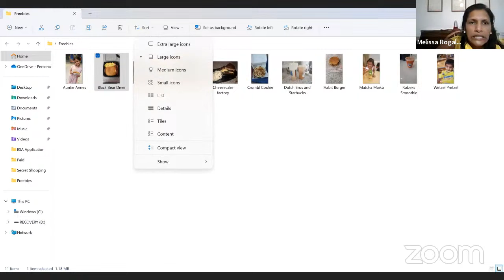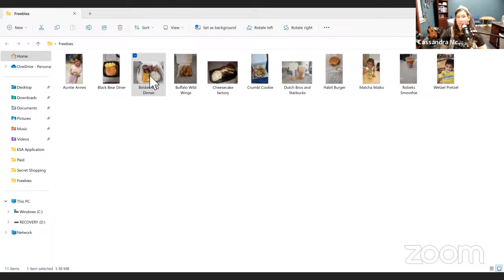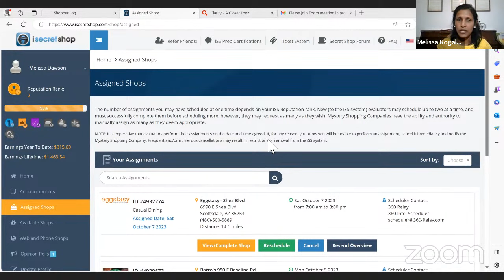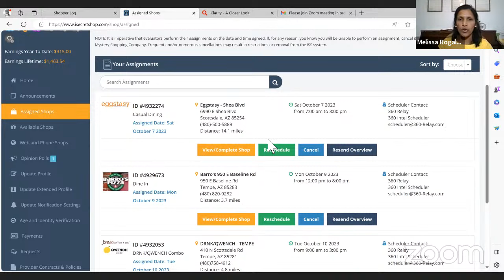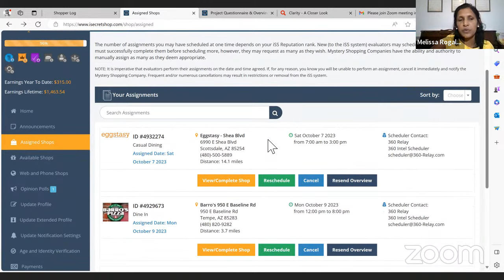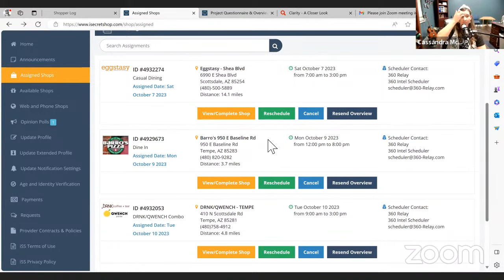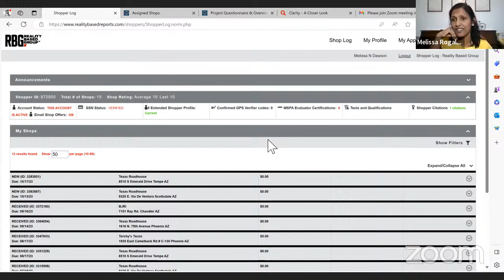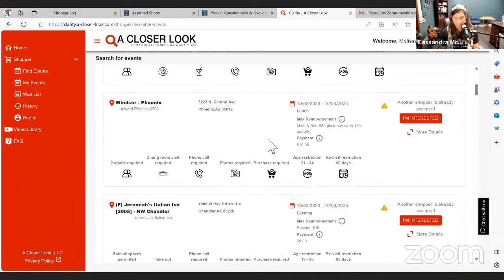Frugal Hacks With Mel Rogalski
~Are my videos an encouragement to you? Your donations will contribute to the continuation of this show, and also allow me to invest in the equipment needed to make the videos.

~Some of my favorites off Amazon~

~Harlow's Earth Pack and Play Waterproof Mattress Cover for Safe Sleep

~Conception Pills-

~Gripe Water

~Nuk Natural Bottles (the only bottle my baby will take)
Skirts- (these are great for pregnancy, or normal wear)

~KJV Bible for Kids-

~One Year Bible, KJV-

~Majesty Music- Bow the Knee- (one of my favorite songs)

//About me- This Channel was created to be an encouragement to moms everywhere. Every Monday night, I do a livestream, where I will talk about topics related to being a godly wife, mother, and friend. I will cover a broad range of topics, and they will all be chosen in order to be an encouragement and help to moms and ladies everywhere. I am a 41 year old pastor's wife who has eight kids (age 20 down to almost two!) whom I homeschool. (Graduated three, currently teaching three)I also run a piano academy on the side, all done online from home. I love to read, talk, and drink coffee. Come join me as we discuss the journey of motherhood.

//Mailing Address
606 Emmons Ave.
Rock Falls, Il 61071